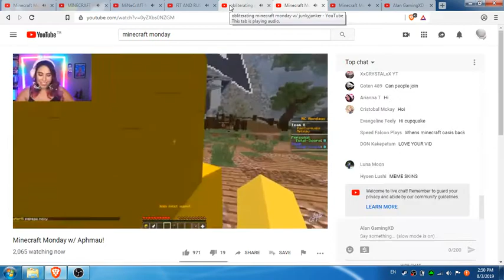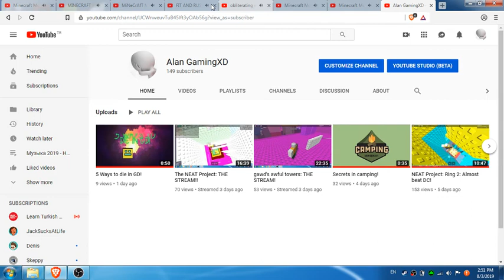3 minutes of minecraft monday chaos